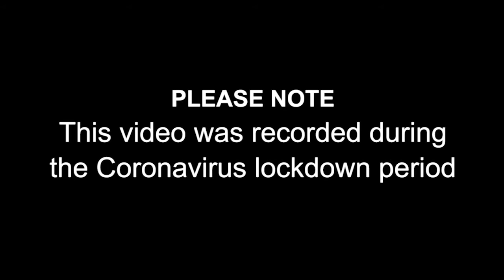1 Dartford Road | Urmston | Manchester | M41 9EF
Located in an attractive Manchester suburb

Prominent position

Commercial premises & large residential apartment

Opportunity to redevelop, subject to planning

Large undeveloped area to the rear

VAT-free investment

Freehold

£300,000, subject to contract